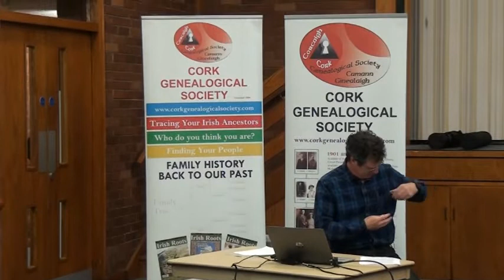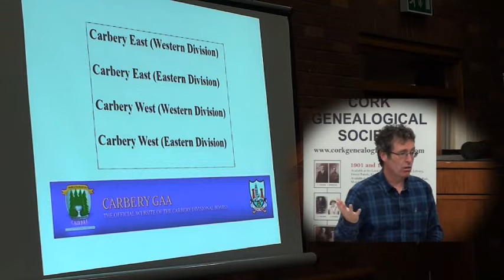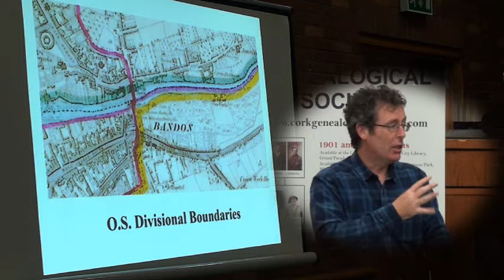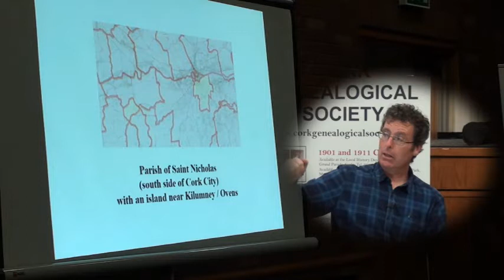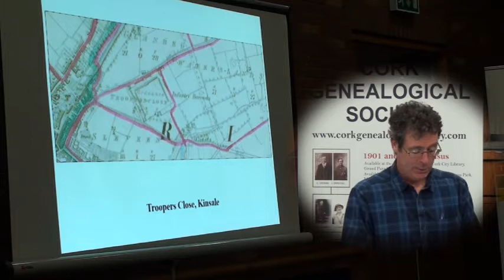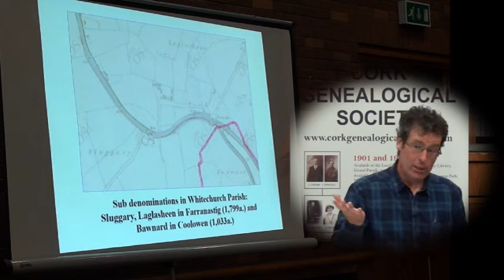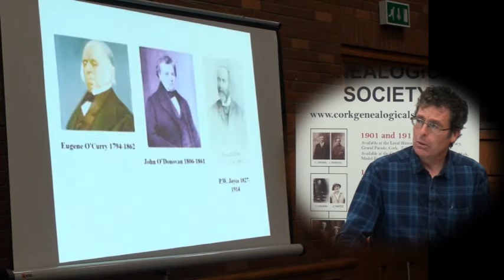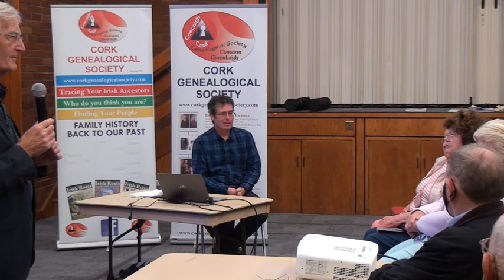CGS 4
Talk on Irish Townlands and Parishes